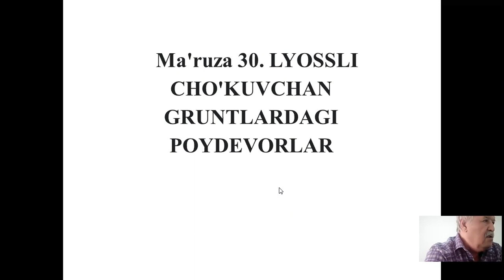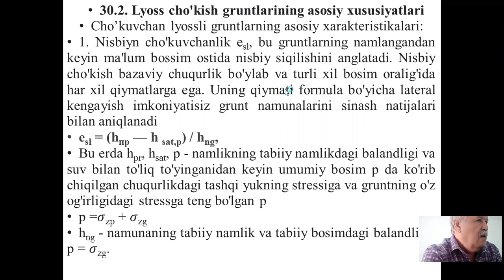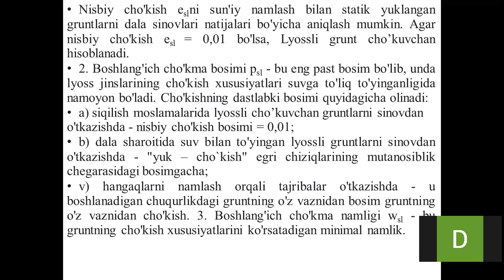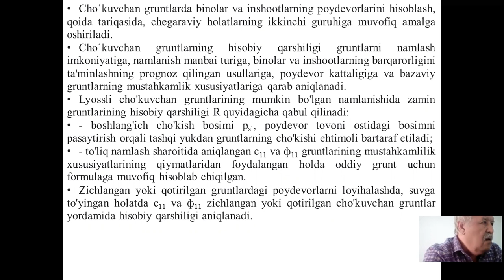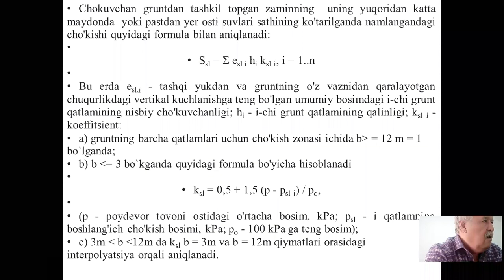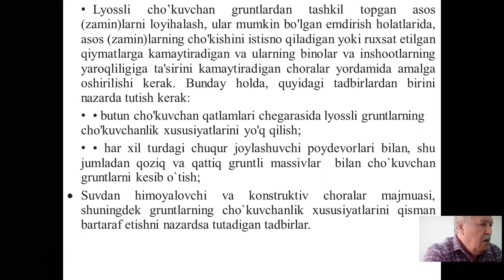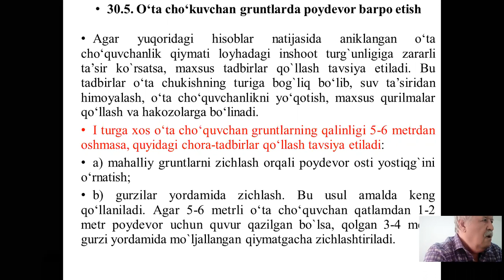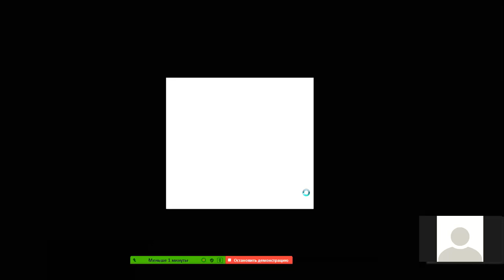30 мавзу видео